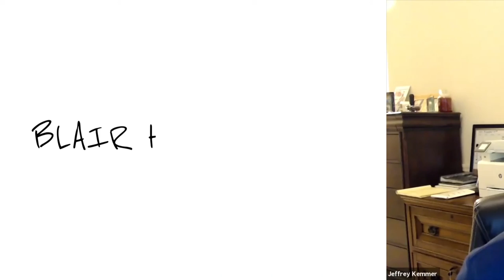Doing Business in Multiple Areas at the Same Time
Doing business in multiple areas at the same time is the answer. Buy leads in other territories. Some states are a short driving distance from each other if you need to see the properties. Use Mojo to buy leads and have a VA doing the calls. Generate leads and then start making deals.

Don’t waste more time, go and do it!

In this episode, Jeff gives everyone an update on their six houses in Texas and news coming soon on Project X. He talks about the timeframe, followup, and negotiation you need to get the firstdeal. 💪

✅ Learn the benefits of doing business in multiple areas at the same time, where to find the best sources to pick up leads so VAs can get calls going, and closing scripts needed when talking to a seller.

🏡 He talks about free and clear houses, talking to people on annuity, problems in rural areas with ARV, and finding the good numbers. Finally, the episode wraps talking about the business basics that always apply.